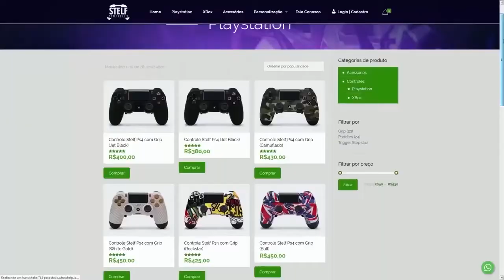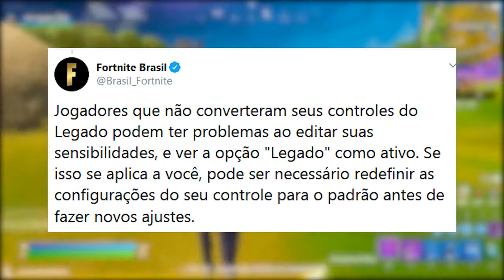FORTNITE MIDAS vs REI ORO, NOVO PEIXOTO e 1º DE ABRIL UPDATE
Hello
fortnite oro vs midas,fortnite oro skin,fortnite vagabbss,fortnite novidades,fortnite novo pacote peixoto,novo peixoto fortnite,novo pacote peixoto fortnite,fortnite novo peixoto